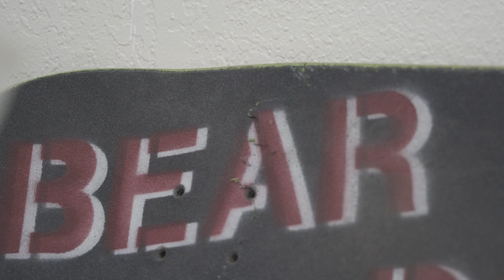Goler Art with Seth Goler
Location Pullman, WA